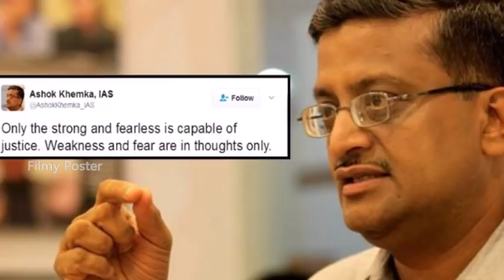యావత్ దేశాన్ని వణికించిన ఈ I.A.S సామాన్యుడు కాదు|Top IAS Inspirational Story|Latest News|FilmyPoster